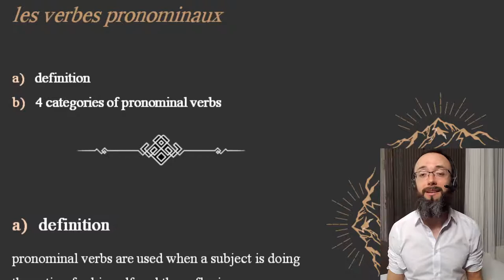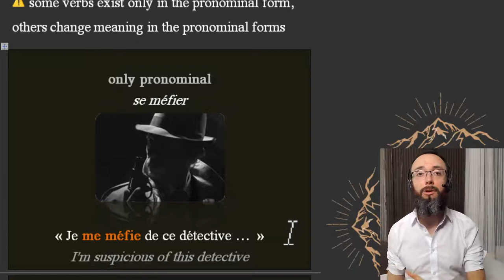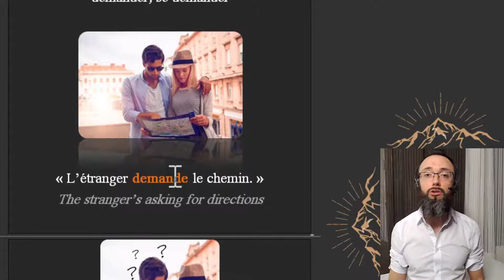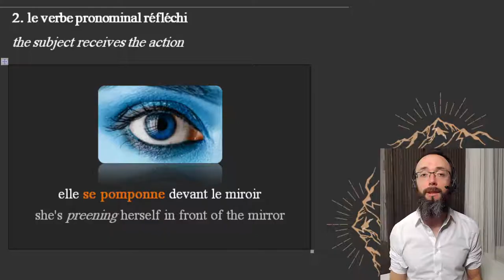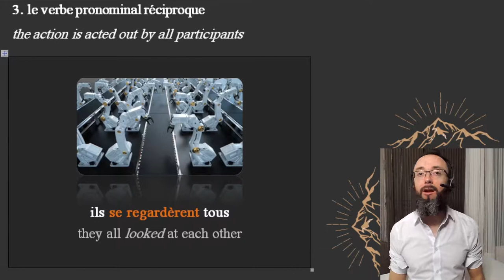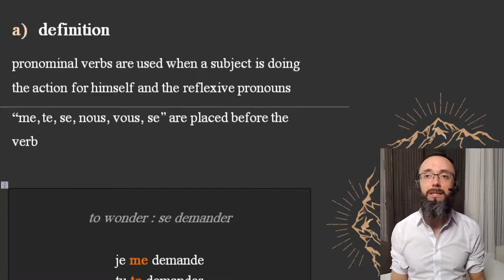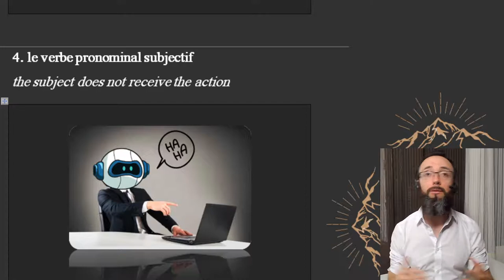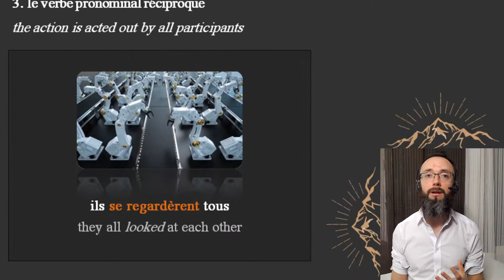Lesson 45 of 52 : Pronominal verbs in French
In this video, I show you how to use the pronominal verbs in French. That's not all, we also zoom in on common mistakes made by non-native speakers ... and there's an exercise waiting for you at the end of the video.

And now, practice time !
Ready ?

00:00 Introduction
00:35 Presentation
01:23 Definition
04:15 4 categories of pronominal verbs
10:11 Summary
11:25 Outro

Q : Who are you mate ?
My name's Geethan and I've been teaching French online since 2018 - on global platforms such as iTalki and Preply mostly.

Q : What is your teaching style ?
Open, intuitive, spontaneous, specializing in grammar drills and creative roleplaying ... responsible for educating students from six continents, teenagers, adults and seniors alike.

Q : Is it true that eating frogs is very common among the French?
Not VERY common not, I mean, when out with friends eating a 🐸 ain't exactly the first thing that pops into mind.

Q : Okay ! So, last question, what are your interests ?
Becoming a better teacher by constantly experimenting to see what works, what doesn't, and refining the formula. Learning foreign languages as a constant reminder to put myself in the student's shoes : yes, I know, it's hard to pick up a new language.